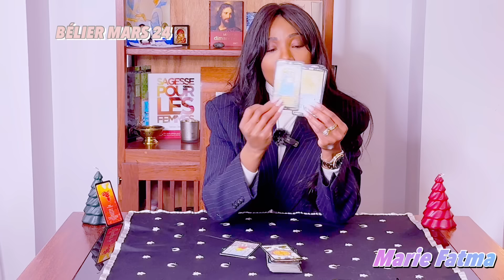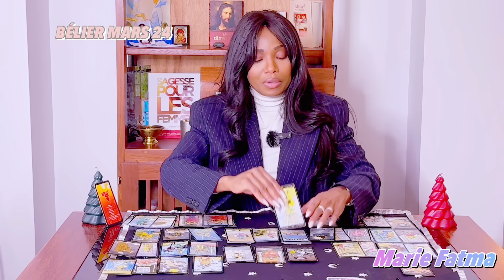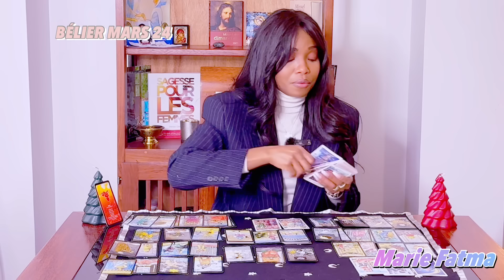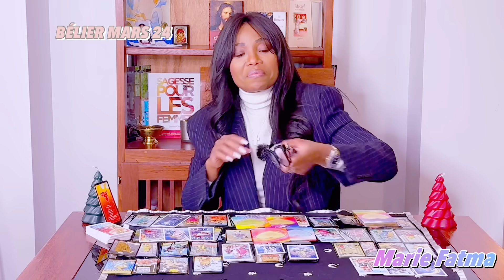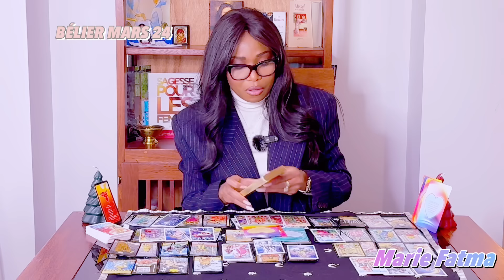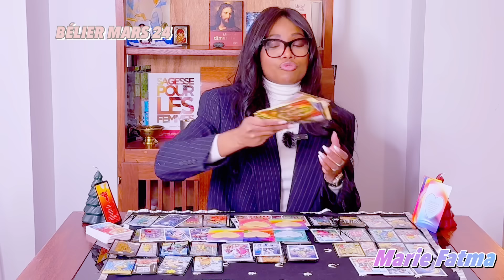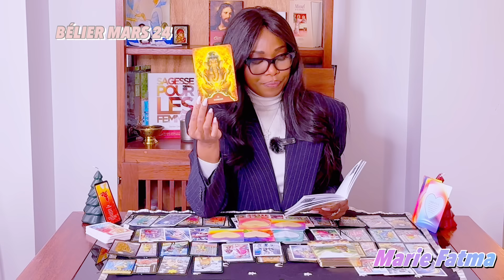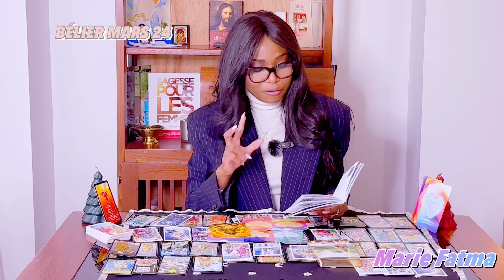BÉLIER MARS 24. Ces personnes qui voulaient ta mort regrettent de voir comment DIEU t’a releve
21H AVEC MARIE
Pour toute Guidance privée,

Chants de Louanges

Namasté 🙏🏾

Marie Fatma